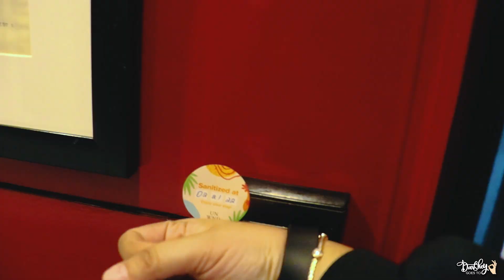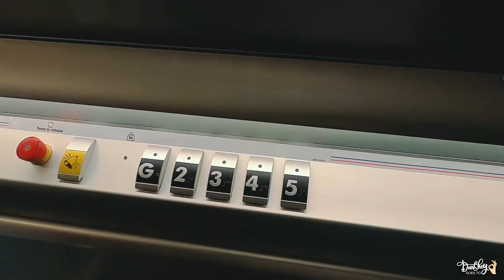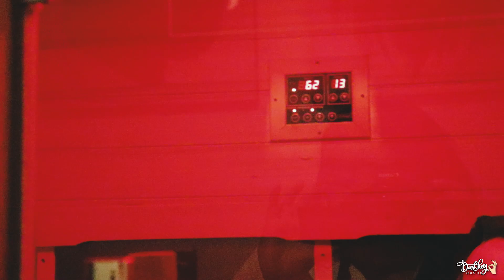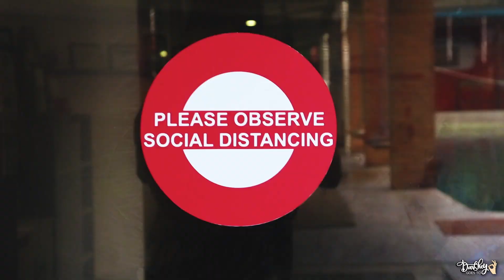LUXURY HOSTEL in MANILA with Roof Deck JACUZZI - UNWND Lux Hostel - Makati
Welcome to your favorite Travel and Food review channel, DarShey GoesTo! Today's video, we will stay in a LUXURY HOSTEL in Manila. You don't need to spend a lot of money just to experience a luxury staycation. Level up your staycation ideas and experience the Jacuzzi on the hostel's roof deck.

DISCOUNT ALERT!!!Use our code: DarSheyLovesUNWND

In case you missed the important details in this video:
Hotel Name: UNWND Lux Hostel - Makati
Location: 5396 General Luna, Makati, Metro Manila

ABOUT US

DarShey stands for Darwin and Hershey. We are a Filipino travel and food vlogger who loves to explore different travel destinations and eat delicious food that we can find! Our objectives are to share travel tips and epic food reviews to make your travel and food cravings unforgettable.